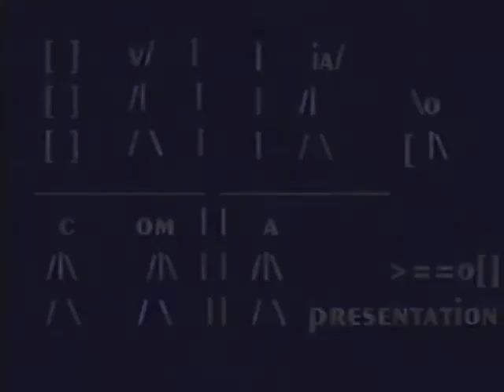My VHS Logos Part 2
RARE Version